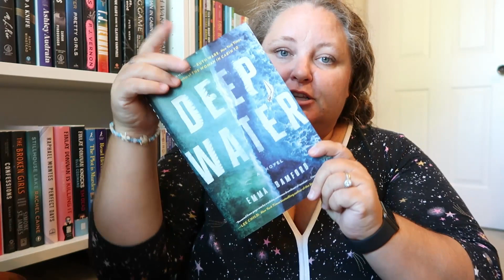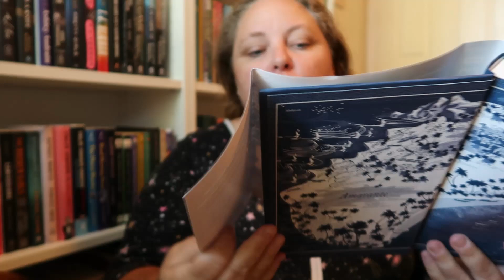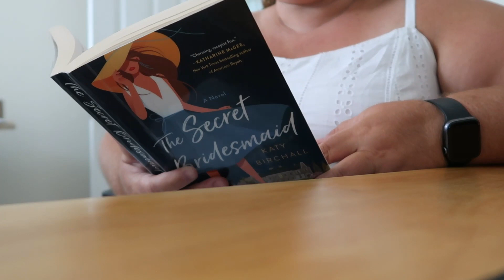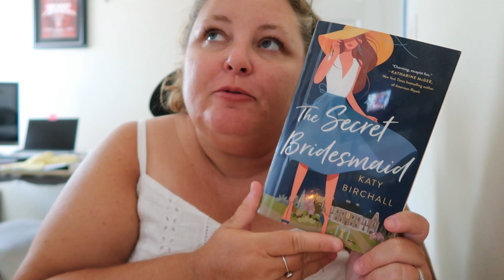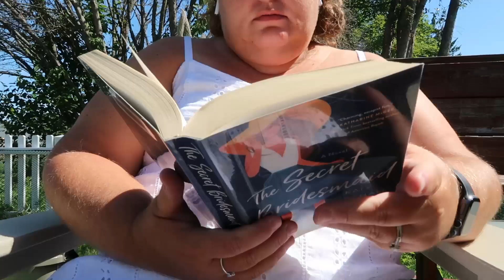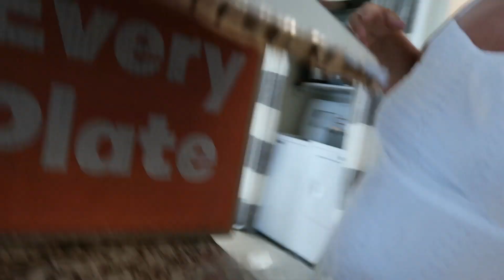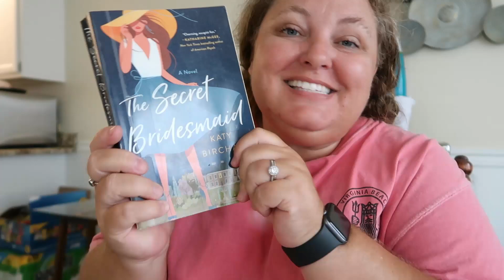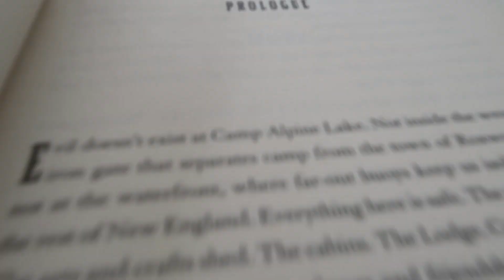SUNS OUT BOOKS OUT || Day 1 summer reading vlog 🌺🍍☀️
SUNS OUT BOOKS OUT READATHON DATES: JUNE 20th-26th, 2022